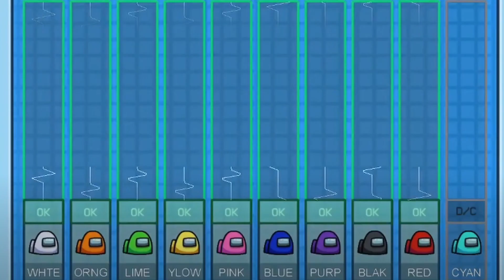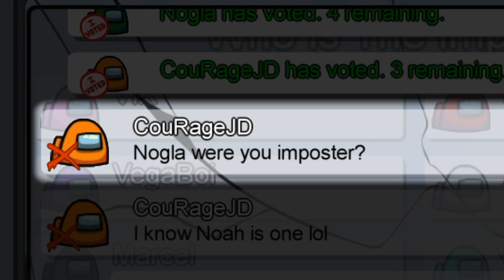Among Us but my friends won't believe me...